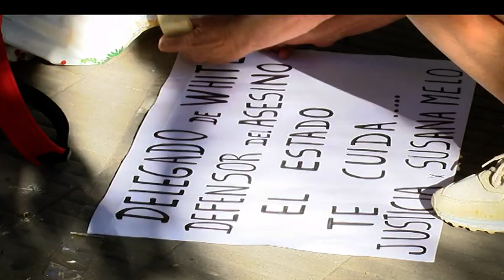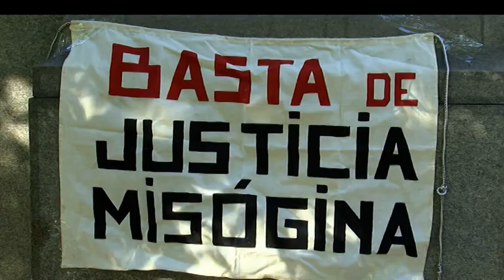Comenzó el juicio por el crimen de Susana Melo